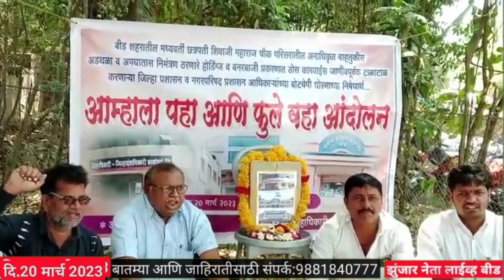VIDEO NEWS Zunjar Neta Live 20 March,2023.